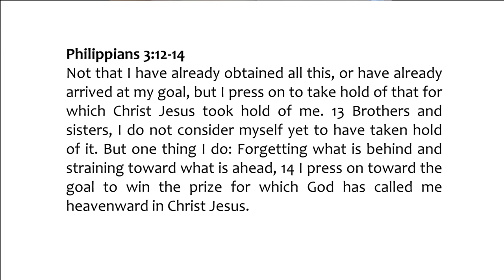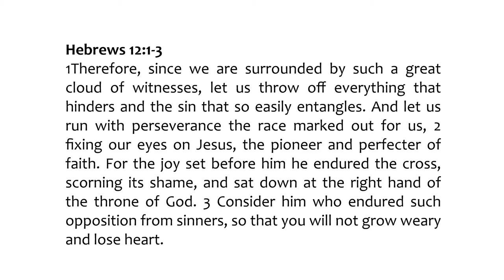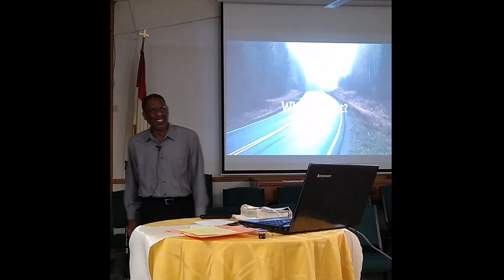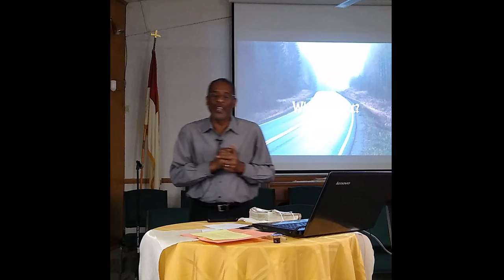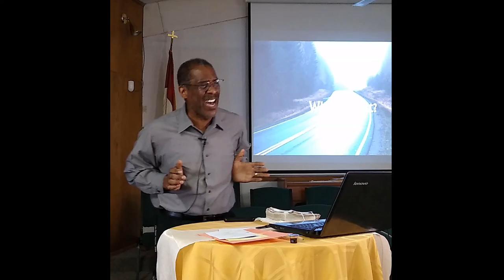Whats Next Future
This weeks meesage about Looking Forward is the second in Pastor Ron's - What's Next Series.